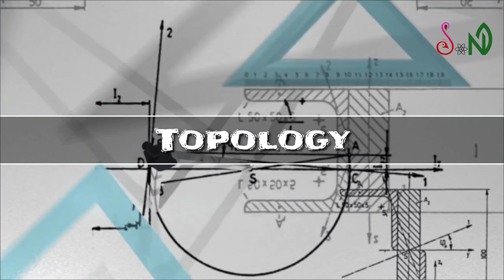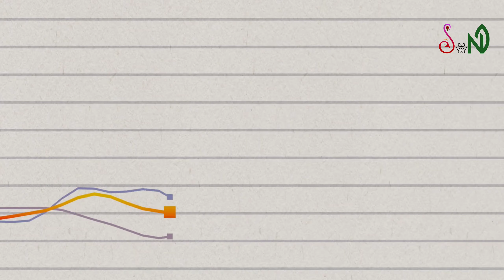Does time have a definite form | topology of time in tamil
The great mystery of time! Definite form of time (topology) explained by philosophical theories in Tamil.

The topology of an object refers to the study and analysis of its geometric properties. On the superficial level, time tends to move (if it does at all) in a linear fashion. That is to say that it may seem possible to represent time by a straight line. Time tends to travel from one point to the other―from the past to the present―in a pretty straightforward manner. It, however, needs to be noted that, in principle, time goes on moving (or continues to exist) eternally, and hence, the straight line by which time may be represented will be endless. Some philosophers (especially the supporters of reductionism) have suggested that there cannot be a single line representing time from the beginning to the present day. On the contrary, every single moment of time can stand in complete isolation from each other, such that we  have several different streams of time, rather than a single, straight line. Platonists, on the other hand, argue that time stands independently of all the other objects, and hence, it is not possible to assign a particular topology to time, rather, it is not necessary to do so.

In stark contrast to the linear representation of time, is the notion that time is, in fact, a cyclical entity, and that it travels in a full circle. Many ancient civilizations, like Mayan, Inca, etc., and even religions such as Hinduism, Buddhism, Paganism, etc., have a concept of the “wheel of time”; it is believed that time indeed moves in a circular fashion. However, there are several opponents of the theory of time coming full circle who have argued that if time actually did move in a circular manner and returned to its original position at the end, it would have been possible to revisit the past, and to erase all the bad/tragic happenings as well.

I you like this video, thumbs up. Keep supporting me for more updates. Make sure you hit the all notifications bell icon.